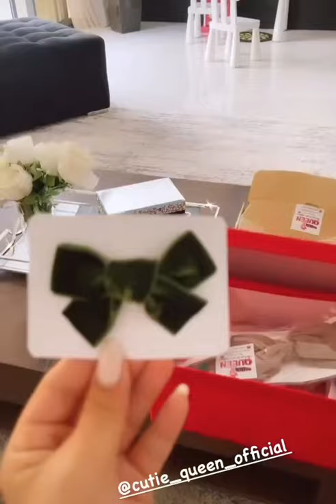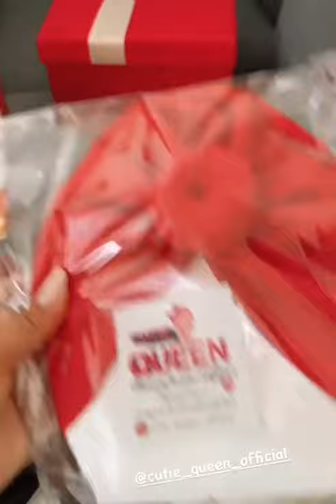فجأت بناتي بهدايا طاروا من فرحة وهدية حتى لجنة..تحضيرات(سفوف)للنفاس ديالي..رومانسية أنا و سي أحمد